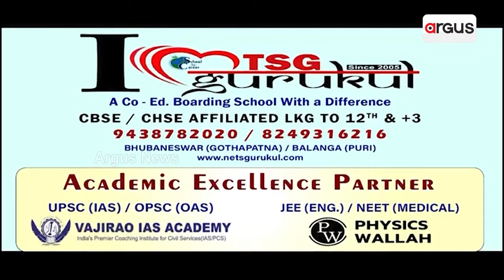ଅବହେଳିତ ଭୋଗରାଇ ବ୍ଲକ ପୂର୍ବ ଅନଳିଆ ଗ୍ରାମବାସୀ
ଅବହେଳିତ ଭୋଗରାଇ ବ୍ଲକ ପୂର୍ବ ଅନଳିଆ ଗ୍ରାମବାସୀ l ଗାଁକୁ ରାସ୍ତା ନଥିବାରୁ ବର୍ଷ ବର୍ଷ ଧରି ହଇରାଣ ହେଉଛନ୍ତି ଗାଁ ଲୋକେ।